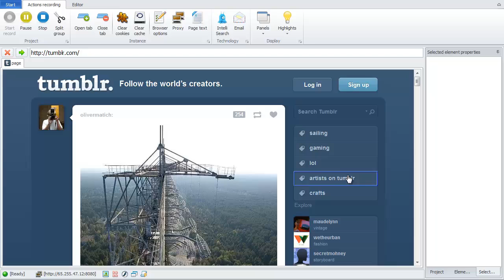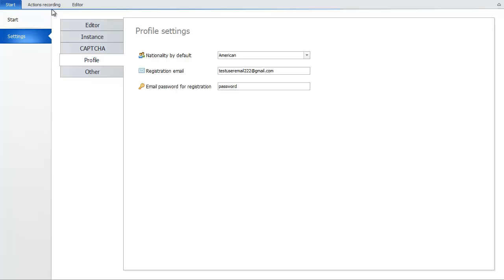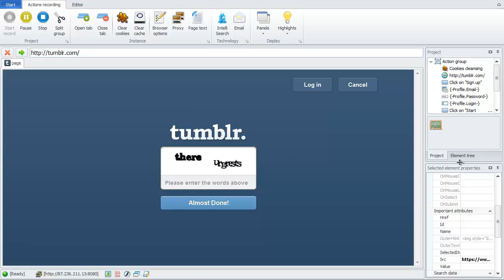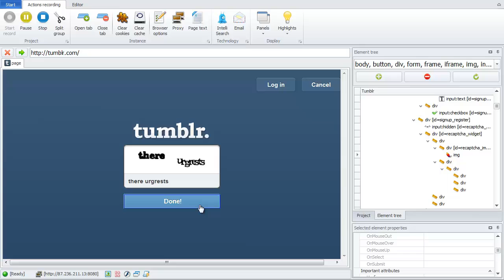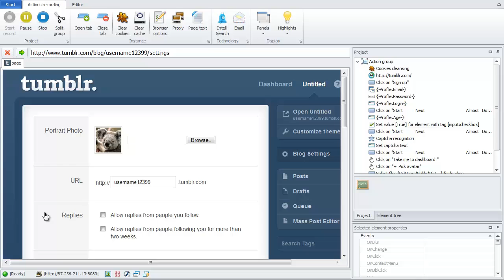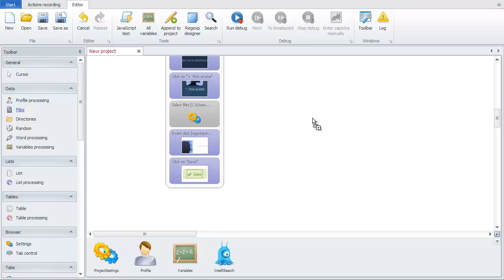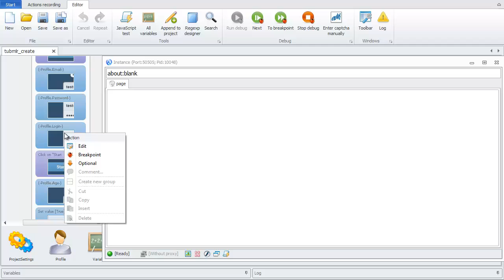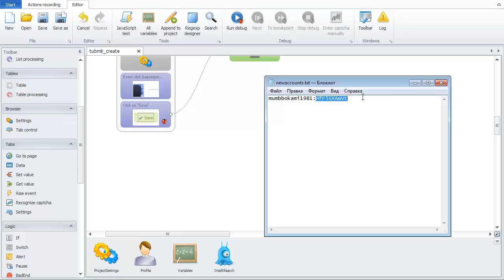ZennoPoster MP. Tumblr account registration.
This lesson will show you unusual way to detect captchas, forms filling with profile's data, editing project, avatar uploading, saving registered logins to file.
The is needed to display this content.